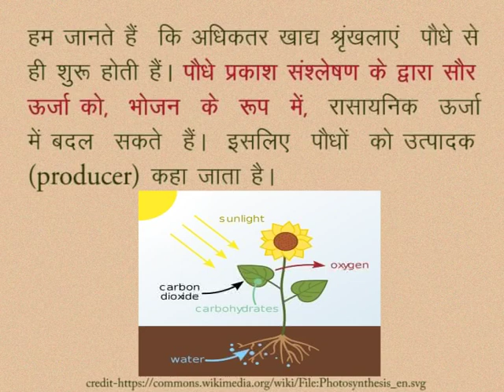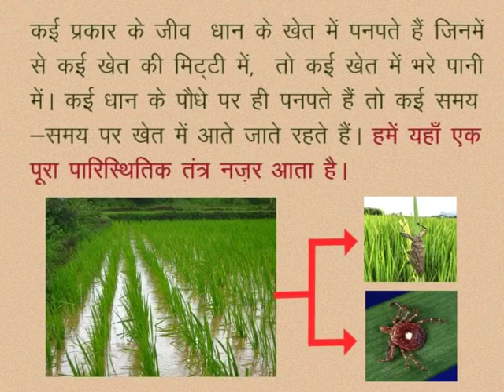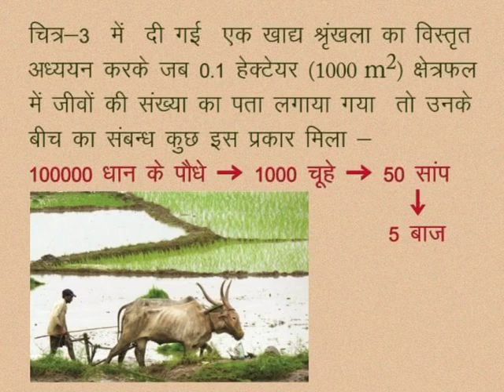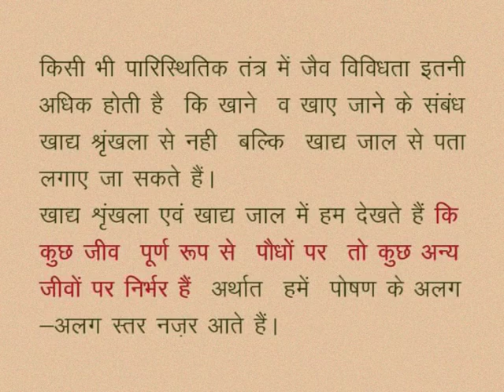CLASS 10th SCIENCE | CHAPTER 5 | OUR ENVIRONMENT : ENERGY FLOW IN THE ECOSYSTEM